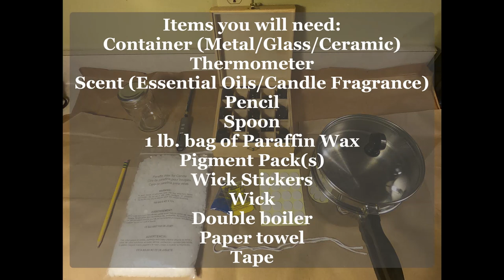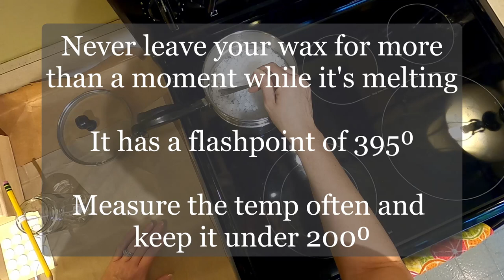How to Make Homemade Paraffin Jar Candles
You can easily make essential oil scented, paraffin jar candles with a kit from your local craft store. Follow along with this video to learn how!

Tegg Wick Stickers
ALEXES Paraffin Wax
Candle Scented Oil
Edens Garden Essential Oil, Bergamot